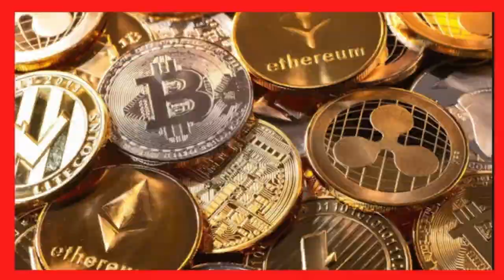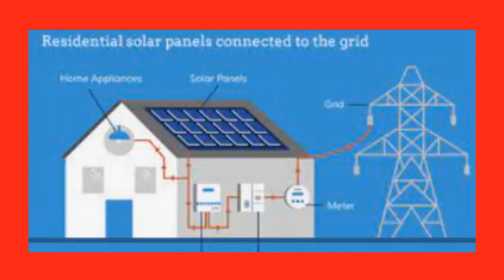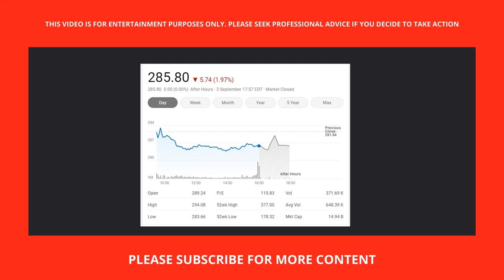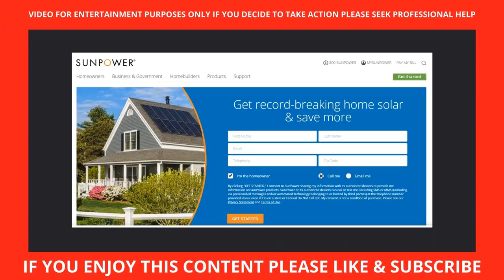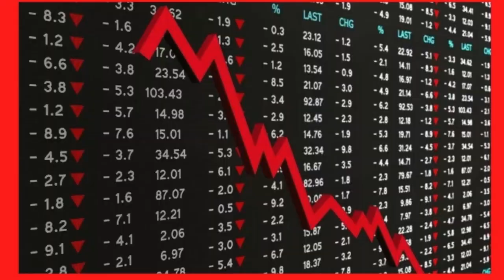STOCK PICKS TO REDUCE CLIMATE CHANGE (COP 26) CLIMATE CHANGE CONFERENCE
TIMELINE
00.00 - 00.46   Greta Thunberg address
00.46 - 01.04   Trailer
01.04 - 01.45   Introduction to Stocks
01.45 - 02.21   Amazon Forest Clip
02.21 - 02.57   Solar renewables introduction
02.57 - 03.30   California Solar Initiatives Clip
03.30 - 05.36   Solar Stock picks
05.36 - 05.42   Solar Review Clip
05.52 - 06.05   Stock Details Solar
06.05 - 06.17   Wind Turbines Clip
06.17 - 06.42   Wind turbine stocks
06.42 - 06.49   Plant Based Stocks
06.49 - End      Kim Kardashian & Beyond Meat.

CLIMATE CHANGE CONFERENCE# COP26#

Stocks against Climate change. Examples of stocks in the Solar Panel industry, the Wind turbine industry and in Plant based food. Stocks include Solar Edge First Solar, Sunpower, Vestas, Next Era General Electric, Beyond Meat and Tattoo Chef.

Climate change stocks#

If you decide to purchase Cryptocurrency make sure you find a reputable company like Binance or Coinbase. Here is my link for Coinbase, the largest company which trades Cryptocurrency in the USA Coinbase Facebook: Disruptive Wealth Creation Facebook Twitter Disruptive Wealth Creation